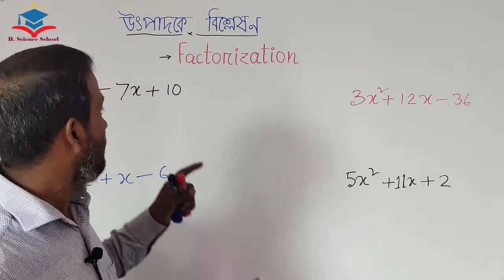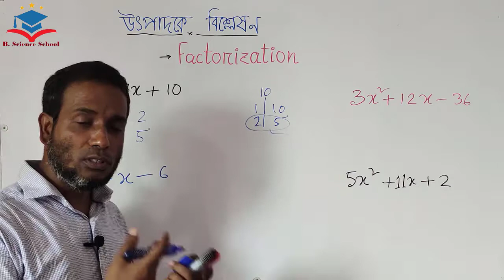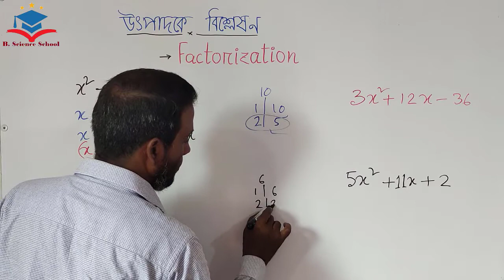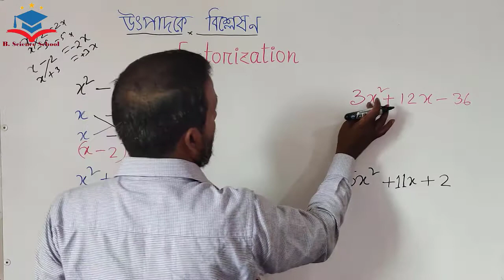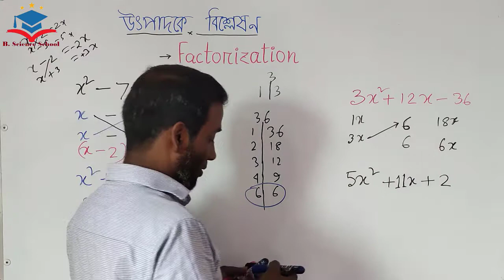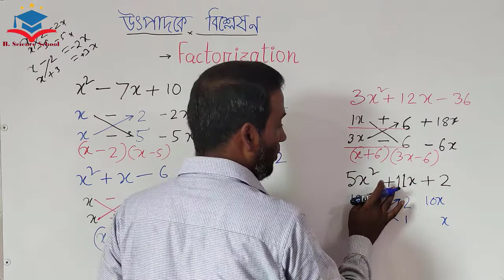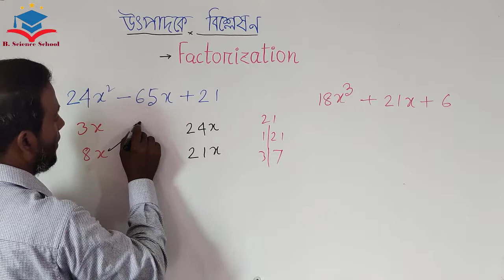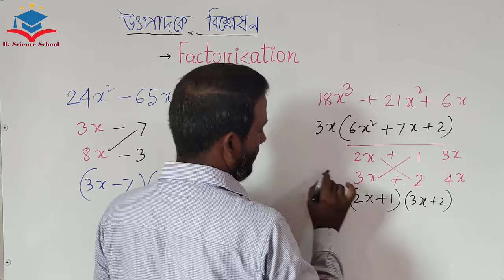উৎপাদকে বিশ্লেষণ করার সহজ নিয়ম । Middle term factorization । factorization । Bijgonit . .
উৎপাদকে বিশ্লেষণ করার সহজ নিয়ম ।  Middle term factorization । factorization ।

Related search:

প্রাইমারি নিয়োগ পরিক্ষা গণিত,
শিক্ষক নিবন্ধন নিয়োগ পরিক্ষা গণিত,
নবম দশম শ্রেণী গণিত,
ssc general math  ,
ssc general math  solutions,
ssc math,
ssc general math solution,
job math bangla,

In fact, I always try to deliver important basic things of math and science those are essential for math & science lovers and also for job seekers. If anybody weak in mathematics or science even afraid of math or science, I think after watching this video he will be benefited and free from math & science panic.
He will feel love to math & science and become a lover of it.

If you are a student specially science student or job seeker who wants to learn about math/math tricks & tips and science logic with tutorials in Bangla, You can SUBSCRIBE to my channel.

My channel Publishes Videos every time about Math & Science tricks and tips.

পরবর্তী ভিডিও দেখার  অনুরোধ রইলো।